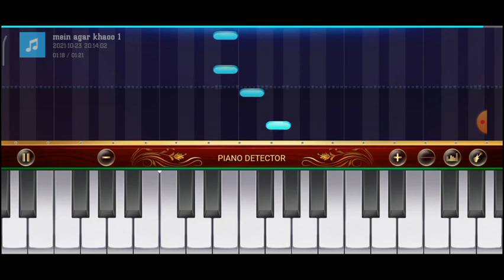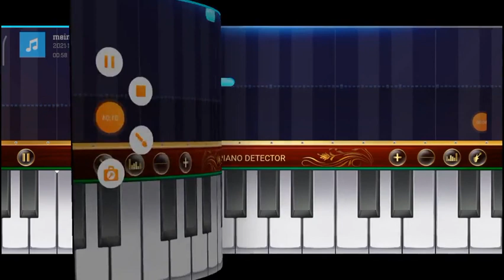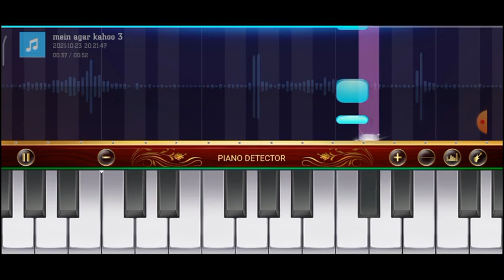Main Agar Kahoon|| Easy Piano Tutorial|| OM SHANTI OM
Welcome first. (MS Creative

Master)

Select the All option by ringing the bell next to it. Make sure you like it. Share it for the benefit of others. I will upload more new videos like this. Forgive me if I make a mistake.

पहले स्वागत है। (MS Creative Master)

इसके बगल में घंटी बजाकर All विकल्प चुनें। सुनिश्चित करें कि आप इसे पसंद करते हैं इसे दूसरों के लाभ के लिए साझा करें। मैं इस तरह के और नए वीडियो अपलोड करूंगा। कृपया सदस्यता लें। मुझसे कोई गलती हो जाए तो क्षमा करें।